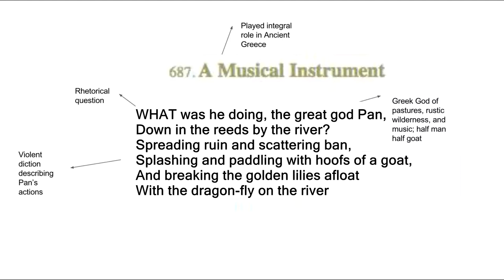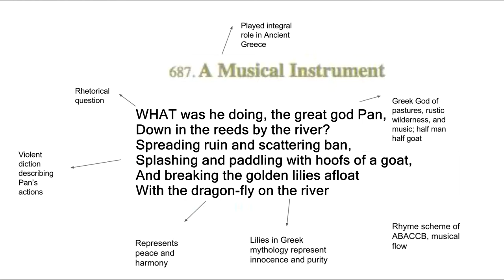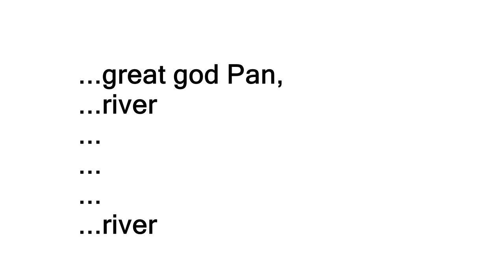A Musical Instrument by Elizabeth Barrett Browning (presented by Kyle Waldner & Alyssa Levitt)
recorders are the classiest woodwind